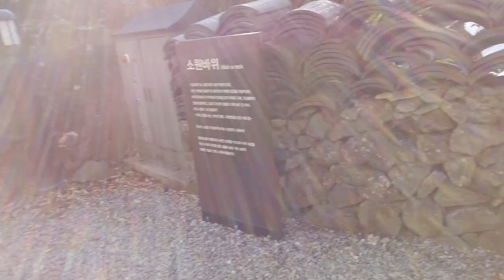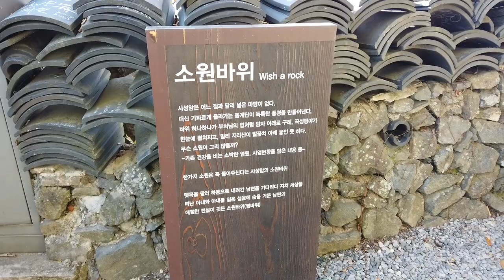[sub][HD/60P] Korea. Gurye Saseongam, Gliding Site, Jijangjeon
1920x1080 60p Non filter
South Korea, Gurye Saseongam, Gliding Site, Jijangjeon